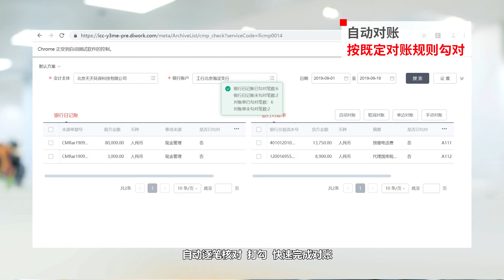用友YonSuite智能对账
Yonyou YonSuite Smart Reconciliation